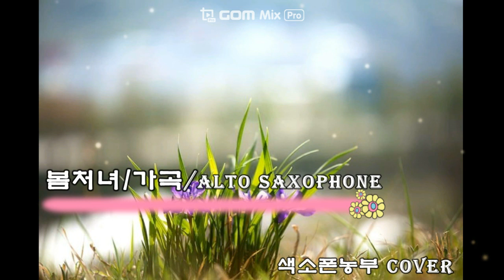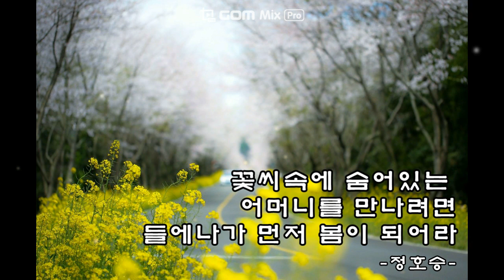(색소폰연주) 봄처녀 제오시네 ~ 새봄을 처녀같이 우아하게 표현한 노래(가곡) 봄처녀 (A Spring Girl)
오늘은 이 맘때면 들판길 걸으며 흥얼거리던 노래 "봄처녀"를 앨토 색소폰으로
연주해서 올립니다.
이은상(李殷相)의 시조를 가사로 홍난파(洪蘭坡)가 작곡한 가곡으로
낭만적인 분위기를 주는 동요풍의 애창가곡으로 아름다운 여운을  느끼게
해 줍니다 (1932년도 작곡)
- 부족한 연주 들어 주셔서 늘 감사합니다 ♪